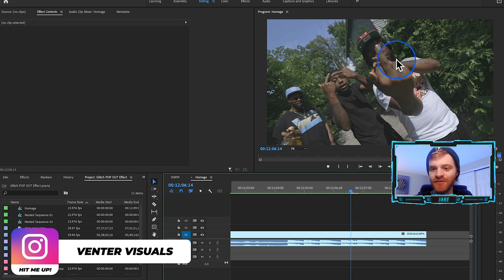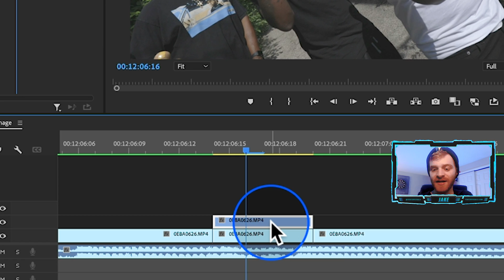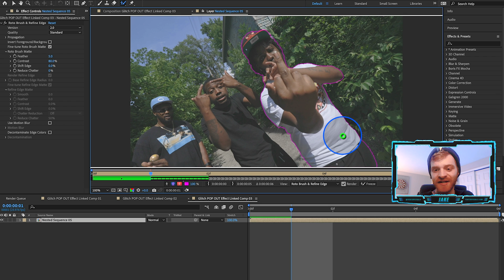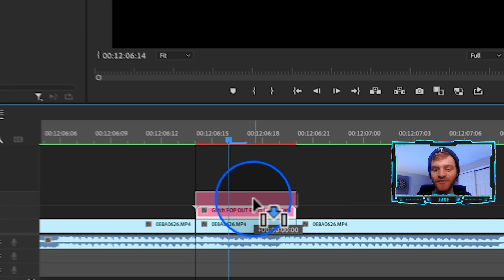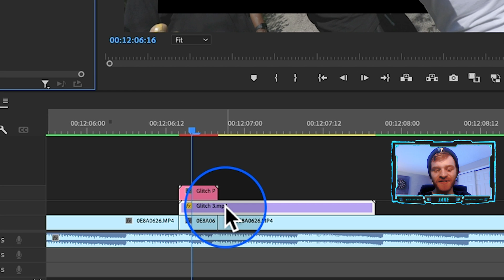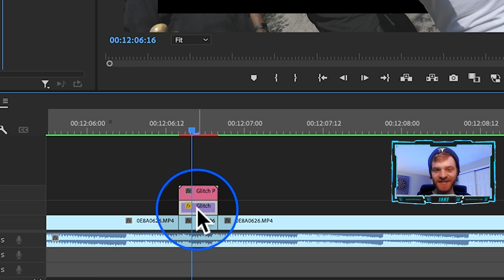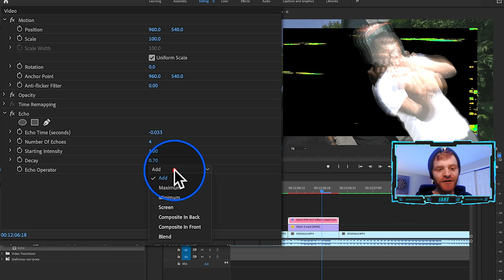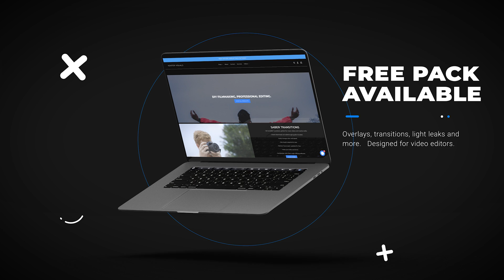SMOOTH MUSIC VIDEO EFFECT | Glitch Pop Out (After Effects)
In this tutorial, you will learn how to create a smooth glitch pop out effect in Adobe After Effects. This is a great effect to use in music videos or any other type of creative video project.

I will explain how to create layers within premiere pro, import and rotoscope in After effects, add a glitch and echo.

I'll edit your videos!

Chapters
0:00 - Intro
0:40 - Cut your clip
1:15 - Import to After Effects
1:30 - Rotobrush
3:00 - Layers in Premiere
3:20 - Texture Overlay Backgrounds
4:35 - Echo
5:20 - Community
6:15 - Texture Overlays